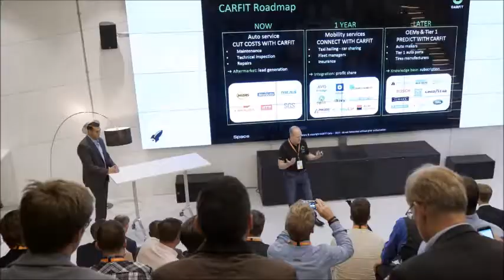Altigreen @ Rocket Space Mobility Tech Accelerator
Altigreen was selected in the first cohort of the Rocket Space Mobility Tech Accelerator Program founded by BP. Other corporate partners for this program include Magna, Allstate, Volkswagen, ABG and IBM. Altigreen is the only company to be selected from the entire Asia Pacific region.